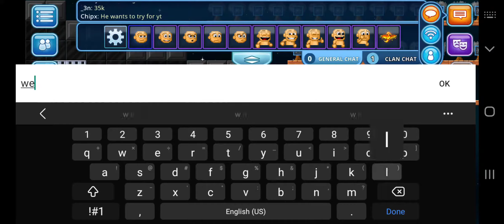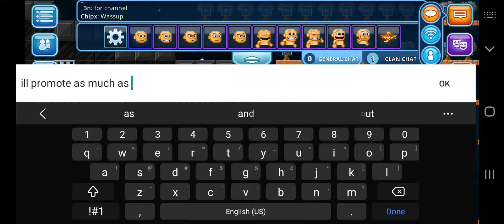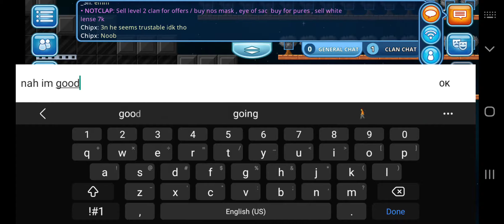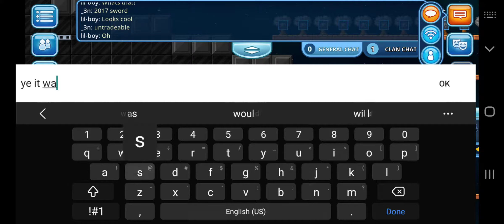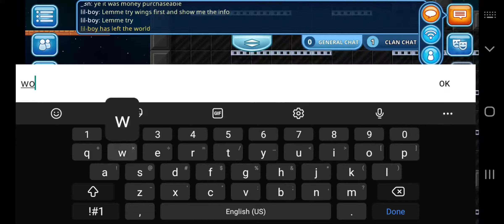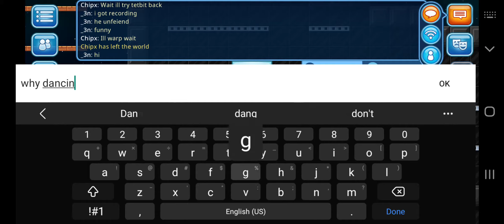chipx scams do not trust these 2 they are alts